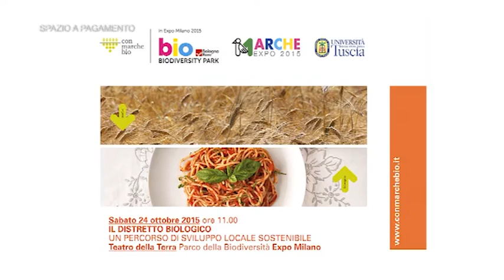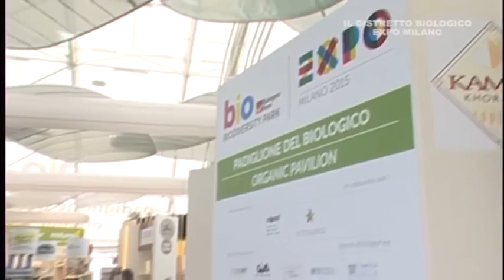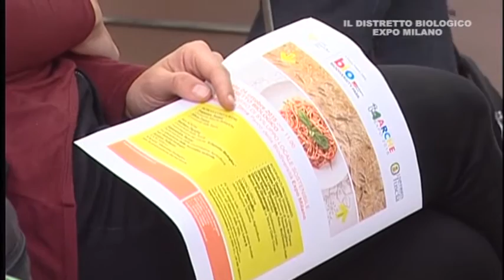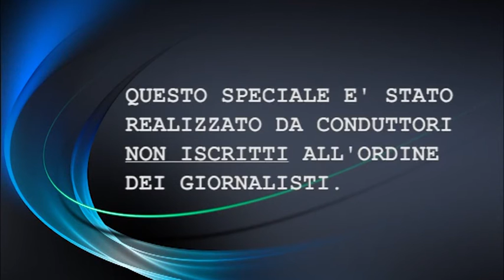Il distretto biologico Expo